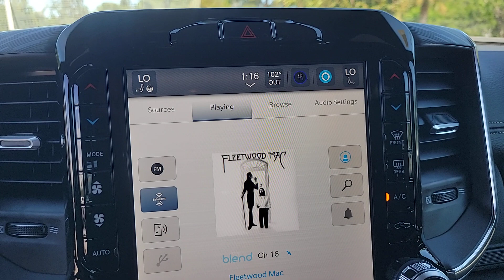2024 Ram 1500 New Smyrna Beach, Port Orange, Daytona Beach, Deltona, Sanford, FL N100253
Bright White Clearcoat New 2024 Ram 1500 Laramie available in New Smyrna Beach, Florida at New Smyrna Chrysler. Servicing the Port Orange, Daytona Beach, Deltona, Sanford, FL area.

New Smyrna CJDR
2555 FL-44